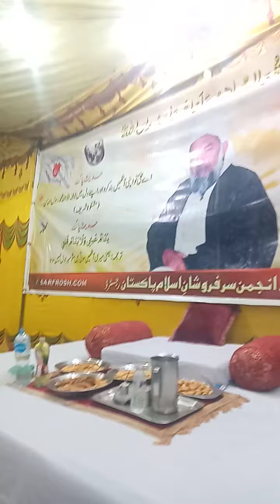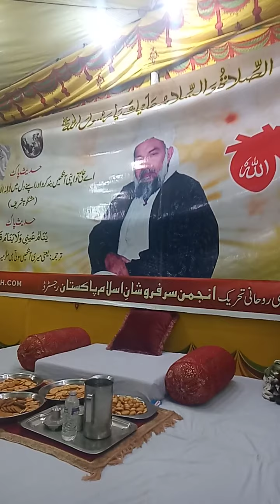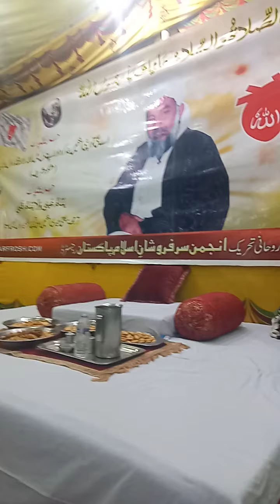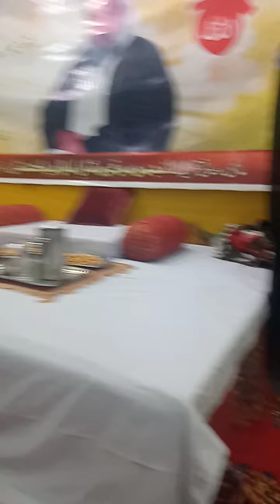خطاب محترم جناب علامہ مولانہ سیّدعدنان حسین زیدی(اہلِ تشیع عالم) اعلٰی حضرت گوہرشاہی اللّہ کےولی ہیں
07/02/2021
ماہانہ اجتمائی درودؐشریف
خصوصی خطاب
محترم جناب علامہ مولانہ سیّد عدنان حسین زیدی (اہلِ تشیع عالم)
اعلٰی حضرت گوہرشاہی اللّہ کے ولی ہیں ہمیشہ مخافت اسی کی ہوتی ہے جو حق پر ہوتا ہے
پورا خطاب سنیں اور لازمی شیئر کریں
عالمی روحانی تحریک
انجمن سرفروشان اسلام پاکستان کراچی ڈویژن